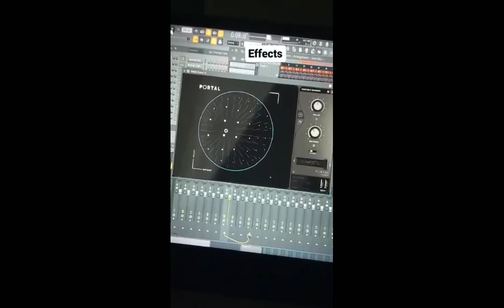How to make a CATCHY MELODY using FL Studio *It's fire*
Proper kyle beats type title lolol
Hey guys gonna try doing more content like this, keen to hear any feedback you have!
no hate but that ad annoys me so much lol

ps. this is not a tutorial, cuz I am still a beginner myself.

Contact to purchase this beat!

juice wrld
trippie redd type beat free for profit
sad trippie redd type beat
smooth trap beat free depressing beat, free sad xxtentacion type beat